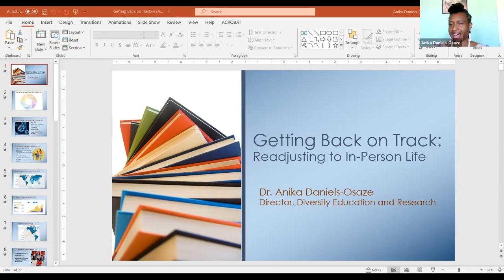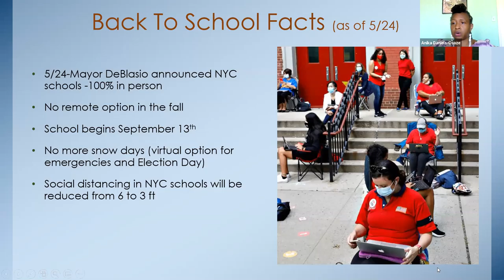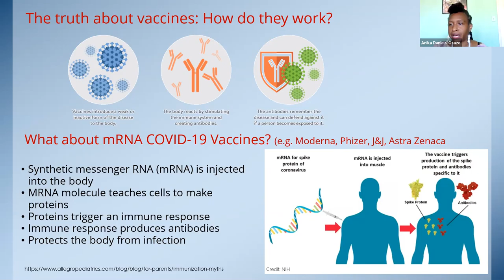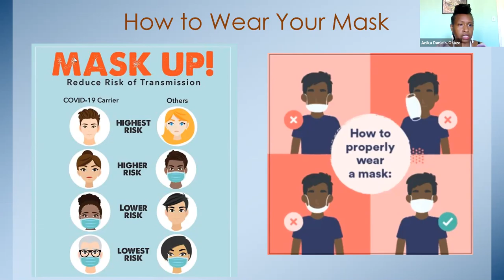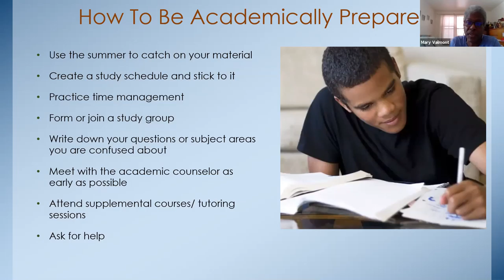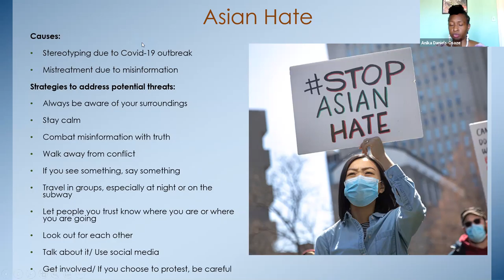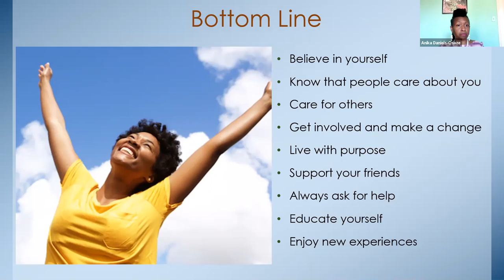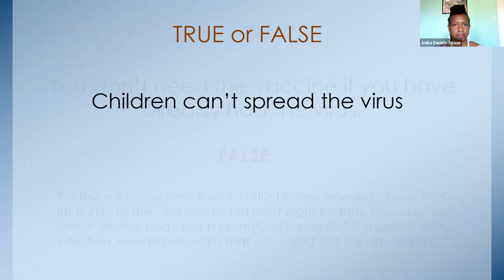Getting Back on Track Workshop: Health Science Academy Alumni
We surveyed our Health Science Academy 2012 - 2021 alumni to see what issues they face post-pandemic, and created a workshop to support them. “Getting Back on Track: Adjusting to In-Person Life” addresses the realities of once again taking public transportation, getting dressed, time management and more. The workshop was facilitated by Anika Daniels-Osaze on May 27, 2021, 4PM.